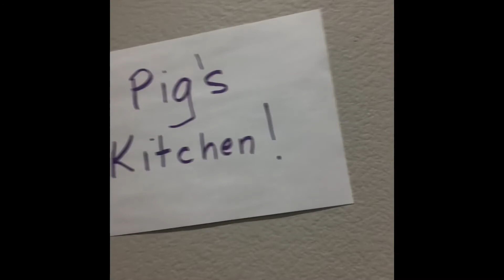Pig’s Kitchen presents Chicken Parmesan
Panty dropping recipe from Sweet Sloppy Peaches and the Flavorpig